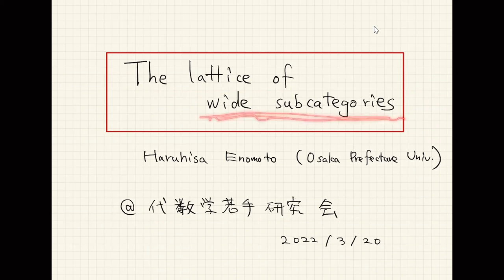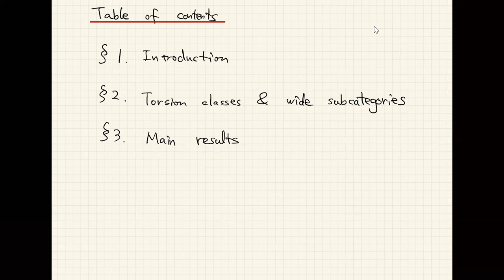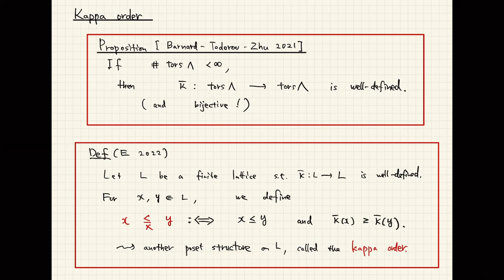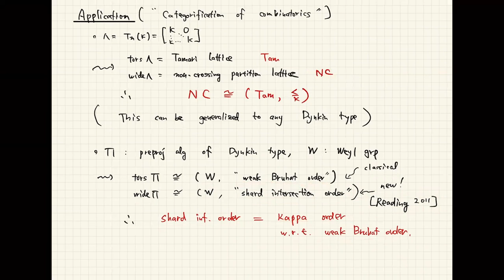The lattice of wide subcategories【代数学若手研究会講演】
第26回代数学若手研究会での講演のリハーサルです。
加群圏の「torsion class」と「wide subcategory」という2つの部分圏のなす順序集合の間の組合せ論的な関係についての講演です。